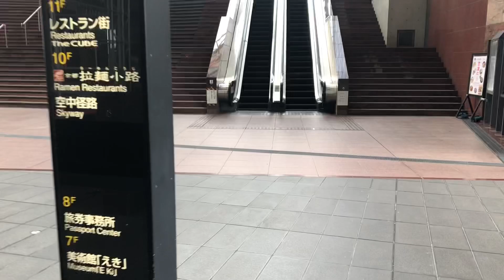【東芝と三菱】京都駅コンコース天まで連なるエスカレーター！[long escalator]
京都駅コンコース大階段のエスカレーター。天まで連なる勢いで、10階まで連続で乗れてすごく嬉しかったです。是非観て乗ってください！